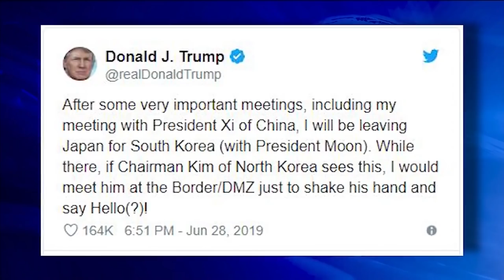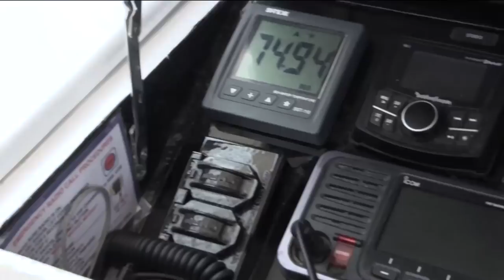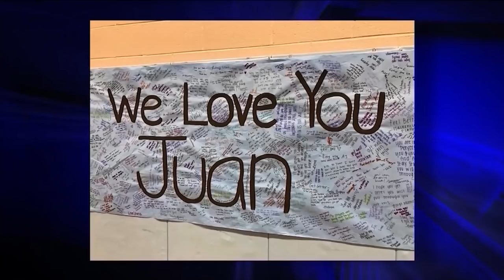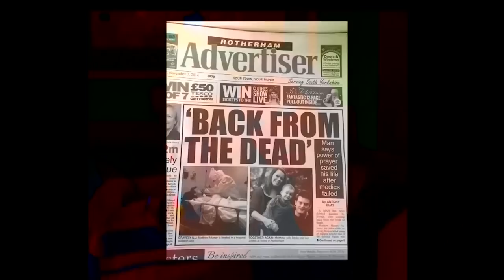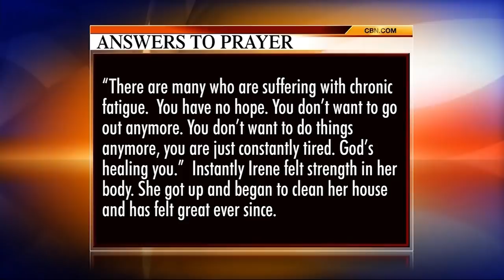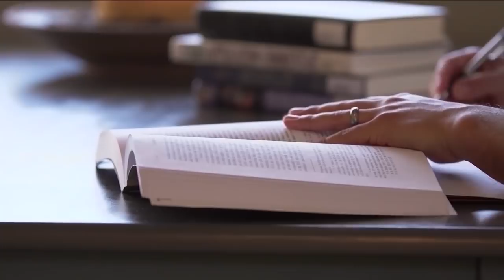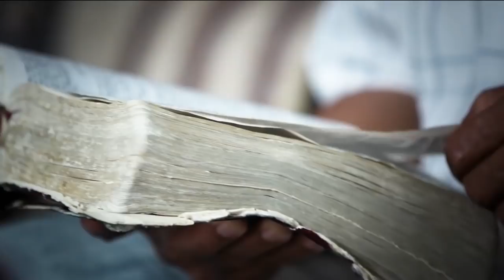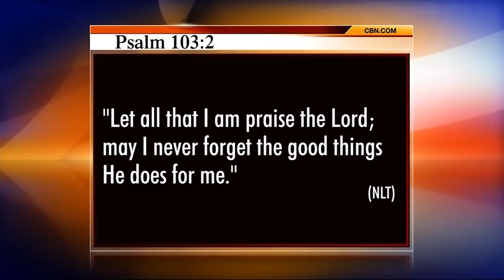The 700 Club - July 1, 2019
A missionary fights for his life after a deadly diagnosis. Plus, a track star is thrown from his friend’s car and his parents are left holding on to a promise from God.